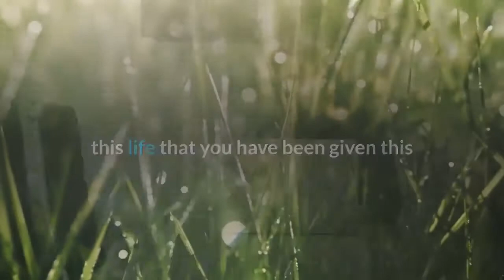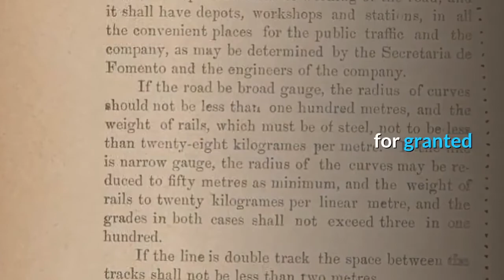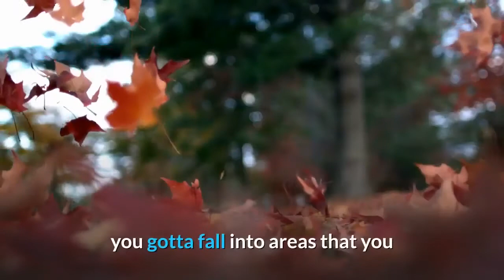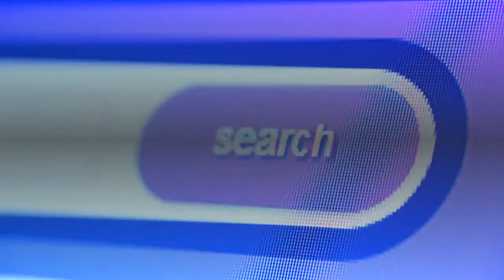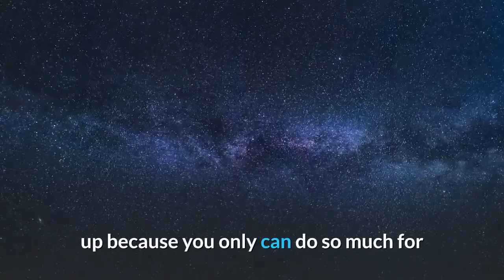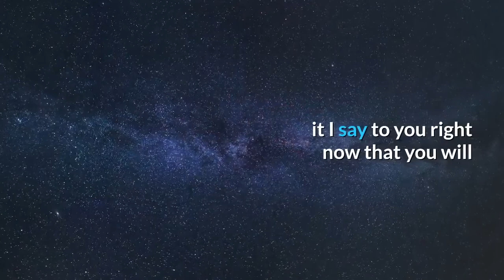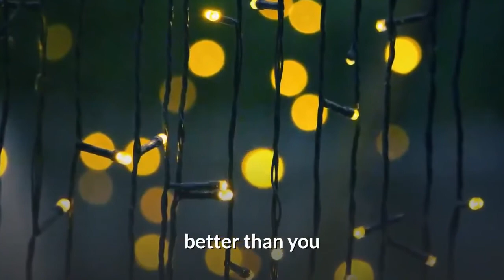Stop stressing about the things you can't control | Believe in yourself | Motivational Video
Believe in yourself, believe that you are worthy. You have been created for something. Embrace life and fight for your dreams. Never give up and love life, love YOURSELF.